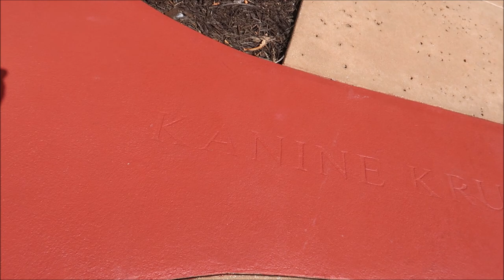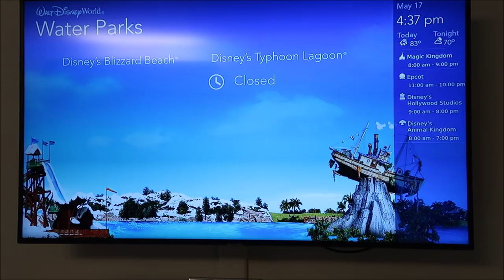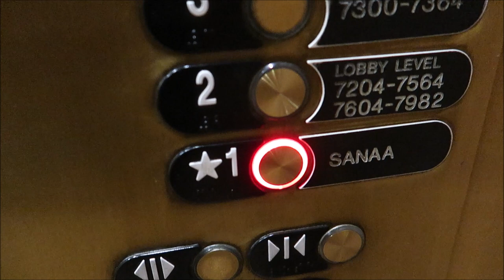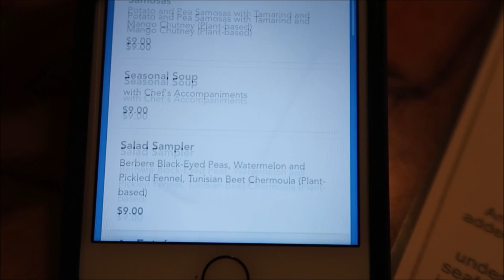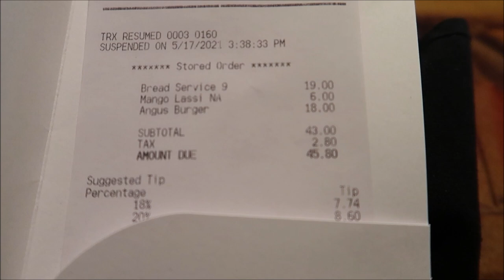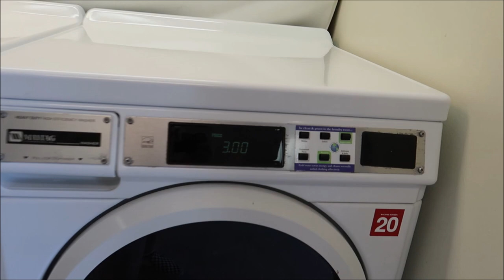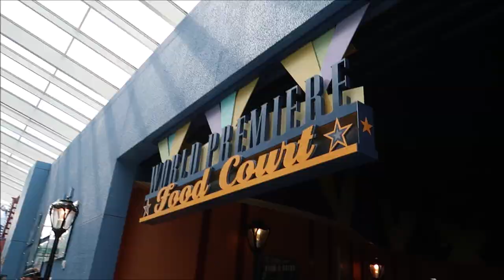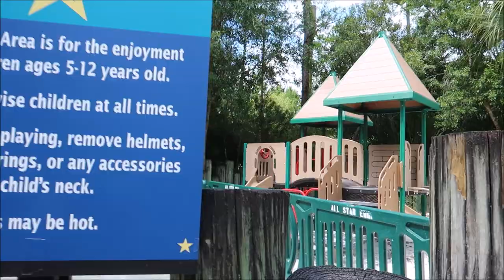Staying in the 101 Dalmatian section of All Star Movies and dinner at animal kingdom lodge, Sanaa!